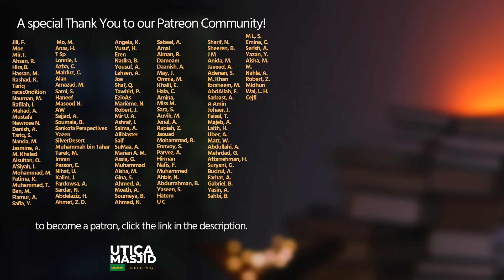I Converted to Islam Because of Palestine